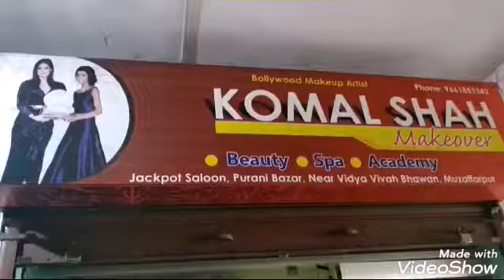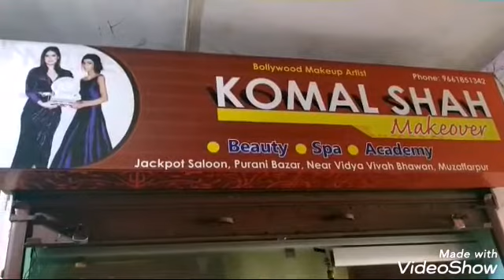Highlights Hair - My Hair Transformation Vlog 2k19.